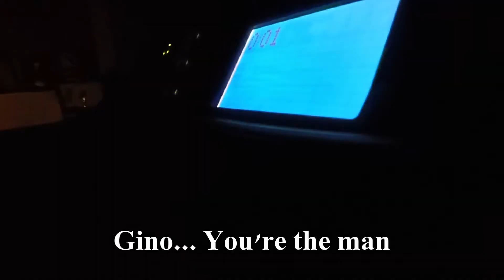New Treadmill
In addition to providing The Triathlon Squad with the best ART and physio services in San Diego, Gino Cinco donated his old treadmill to the Triathlon Squad house! Can't say enough good stuff about this guy.